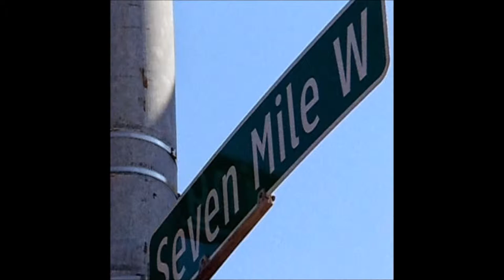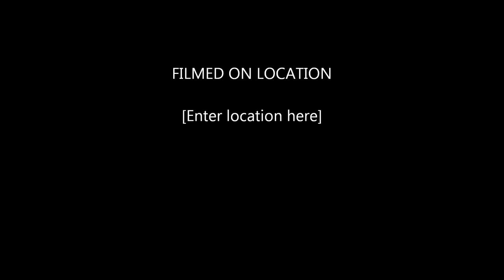Who Is Mark Jones?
The History of Murda Mitten Records, LLC